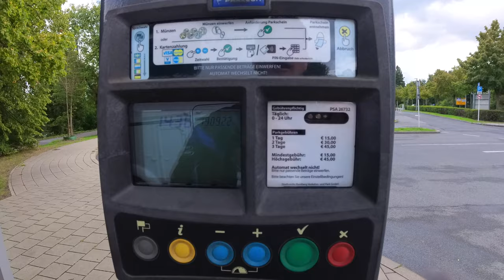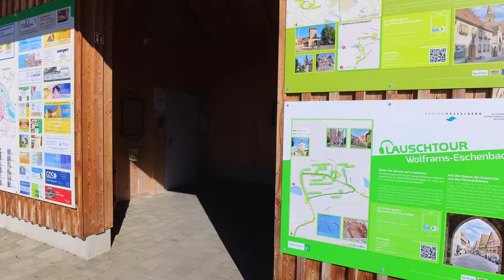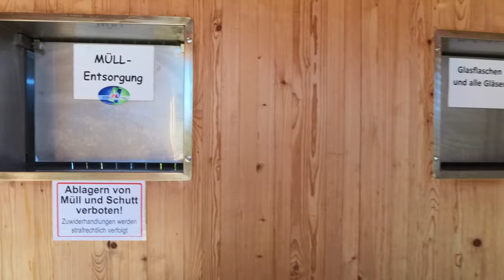Teil 1 Roadtrip Süd-Deutschland | Bamberg & Wolframs-Eschenbach | Lucky Camper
Wir sind auf einen Roadtrip in Richtung Süddeutschland gestartet.

Trinkflaschen von Super Sparrow:
*Teppich Fahrerhaus
*12 V Staubsauger

*Votronic B2B Ladebooster VCC1212-3
*Votronic 1266 LCD-Batterie-Computer 200 S mit Smart-Shunt
*D+ Simulator von Büttner
*Solartasche Wattstunde 120 Wp